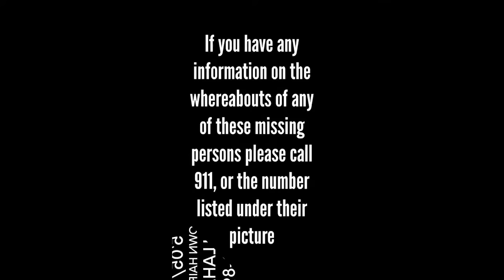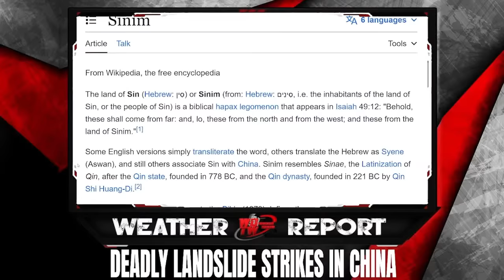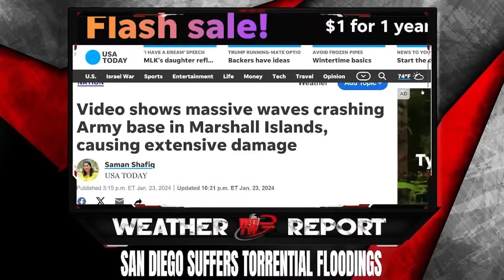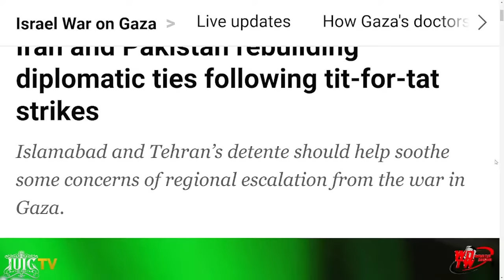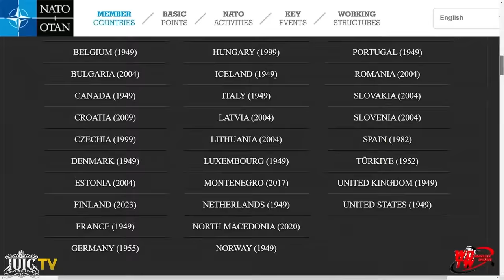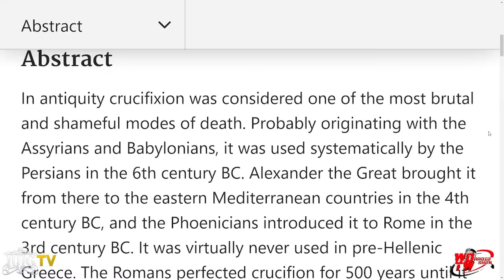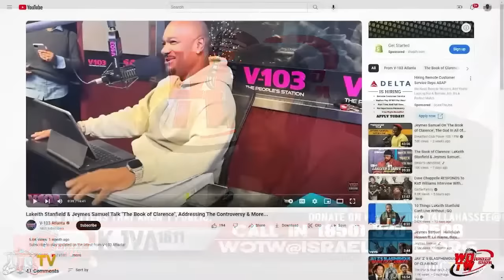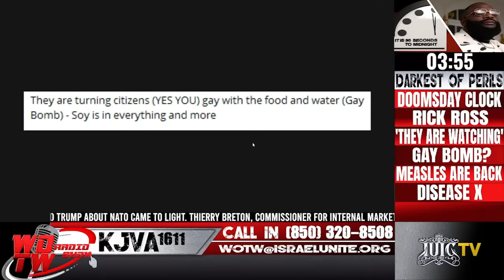America is at War! | Jay Z’s Movie ‘The Book of Clarence’ | WOTW Ep 85